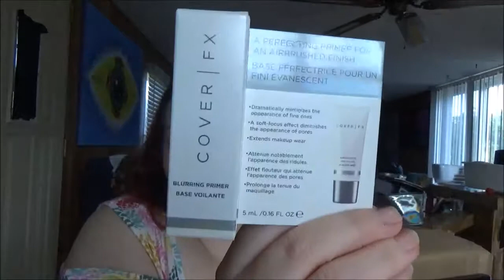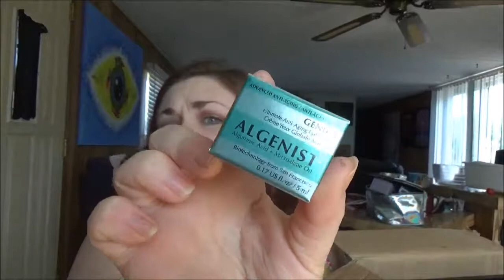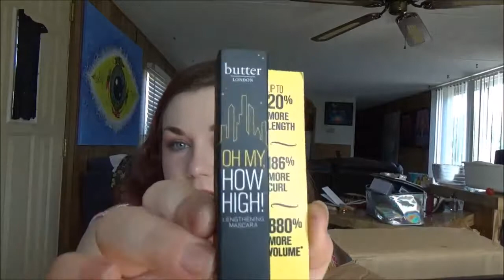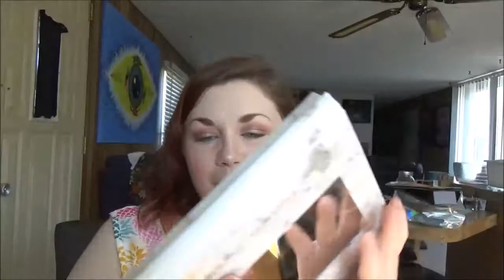HUGE!! Ulta Haul!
Buckle in! Get some popcorn because this is a long one! This is all the products I have gotten from Ulta recently.